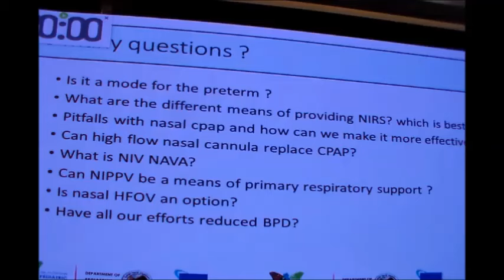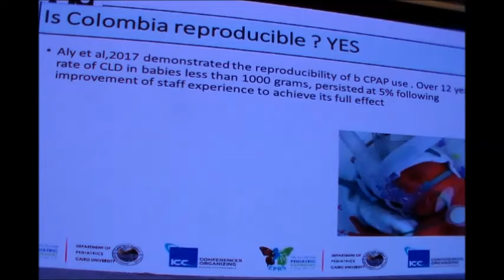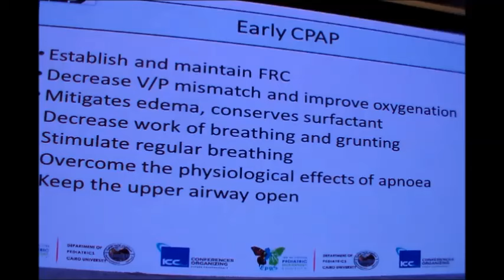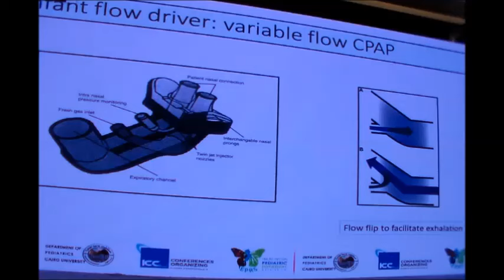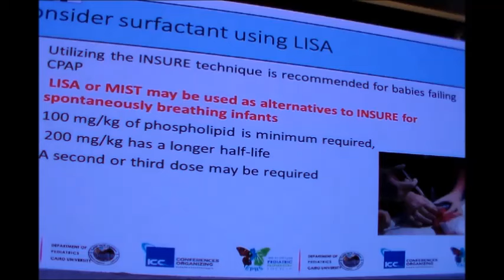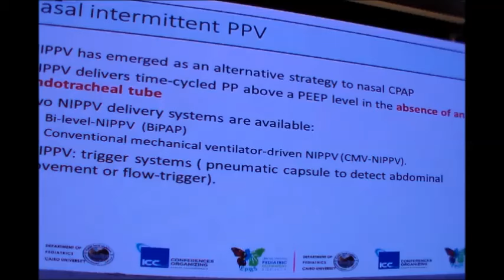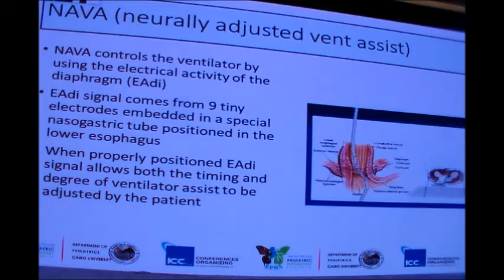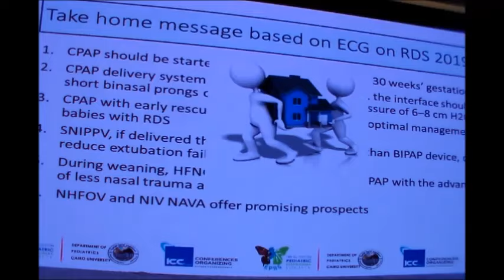Non invasive respiratory support of the newborn Prof Iman Iskander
• Is it a mode for the preterm ?
• What are the different means of providing NIRS? which is best
• Pitfalls with nasal cpap and how can we make it more effectiv
• Can high flow nasal cannula replace CPAP?
• What is NIV NAVA?
•Can NIPPV be a means of primary respiratory support ?
• Is nasal HFOV an option?
• Have all our efforts reduced BPD?